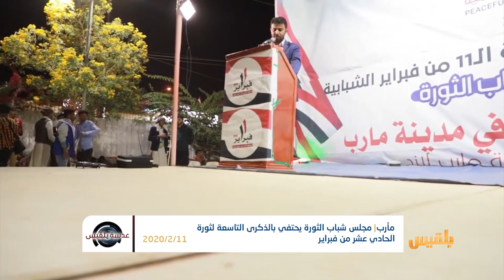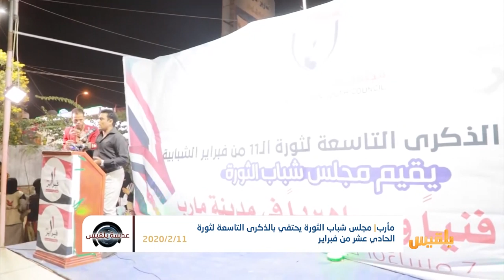مجلس شباب الثورة بمأرب يحتفي بالذكرى التاسعة لثورة 11 فبراير